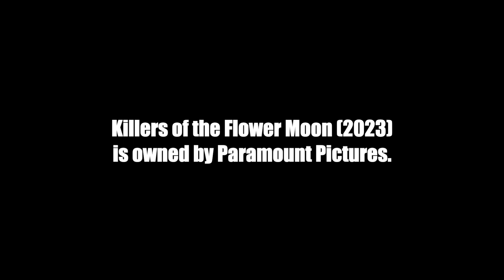Reacting to Killers of the Flower Moon - Official Trailer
Jacob Matthew Crawford reacts to the "official" trailer for Martin Scorsese's Killer's of the Flower Moon (2023)... Starring: Leonardo DiCaprio, Robert De Niro, Lily Gladstone, Jesse Plemons, Brendan Fraser, and John Lithgow.